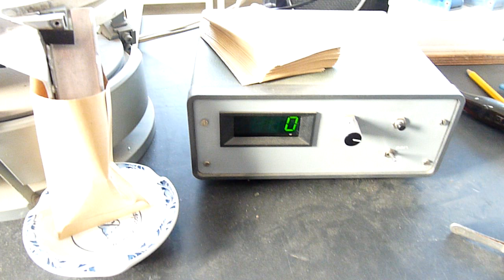Counting a population of potato seeds at Den Hartigh BV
Counting a population of potato seeds